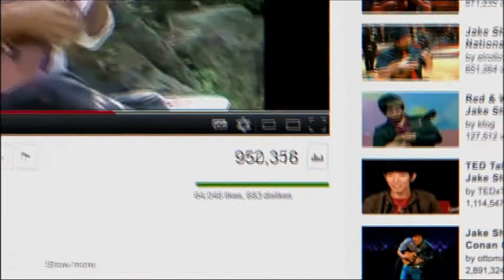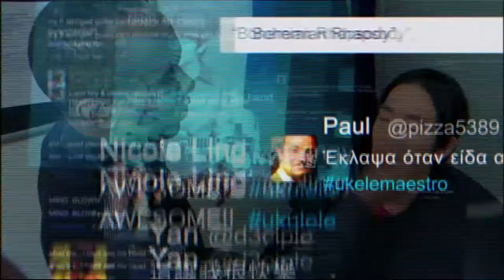Jake Shimabukuro - Ukulele Festival Hawaii Legacy Award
Honolulu, Hawaii 2019. At the Ukulele Festival Hawaii Gala on July 19, 2019, Roy and Kathy Sakuma presented the Ukulele Festival Hawaii Legacy Award to Hawaii’s ukulele treasure, Jake Shimabukuro.
Jake Shimabukuro first came to the world’s attention with his deeply beautiful and original take on George Harrison’s “While My Guitar Gently Weeps” in a viral video that dominated YouTube in 2005 with over 15 million views.  In the 21st century, Jake has virtually reinvented the four-string instrument and is the most influential and iconic ukulele player of this generation, topping Billboard World Music Charts. His strong ties to the ukulele are forged by years of lessons as a young student at Roy Sakuma Ukulele Studios and further developing his craft by studying the likes of ukulele masters Eddie Kamae, Ohta San and Peter Moon. While balancing his tremendous professional achievements with his wife and two young sons, Jake also remains firmly rooted in his commitment to community frequently performing at schools and urging youngsters to find their passion and live drug free.
Ukulele Festival Hawaii founders, Roy and Kathy Sakuma, have dedicated their life's work to preserving interest in the ukulele and spreading aloha by bringing bringing laughter, love and hope to the world through the music of the ukulele.